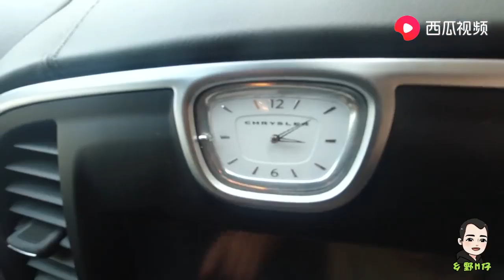【鄉野M仔】農村小伙為了相親能成功，借了台克萊斯勒，這車太充面子了！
農村小伙為了相親能成功，借了台克萊斯勒，這車太充面子了！
請不要叫我搞野的，我只是大自然的搬運工！